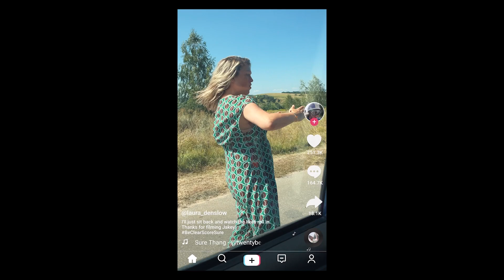Be ClearScore Sure 40"